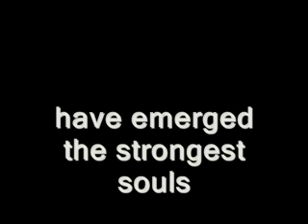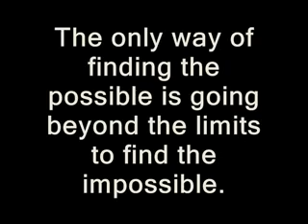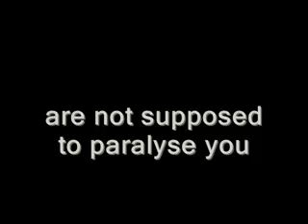Michael Forbes - His Rainbow Journey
Michael Forbes, quadriplegic 28/06/08.  Michael broken his neck after being hit by a truck on his bike, resulting in c4-c5 SCI.  Michael, has a 4yo daughter and wife who have helped him recovery from his accident. visit michaelforbes.org